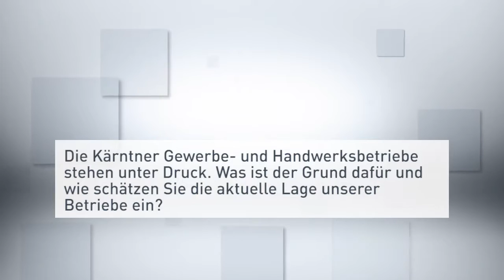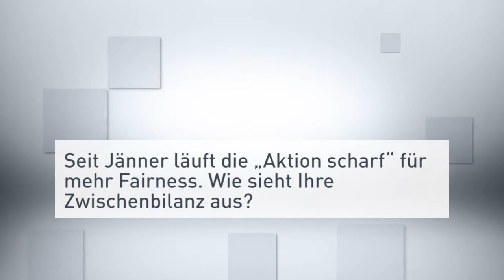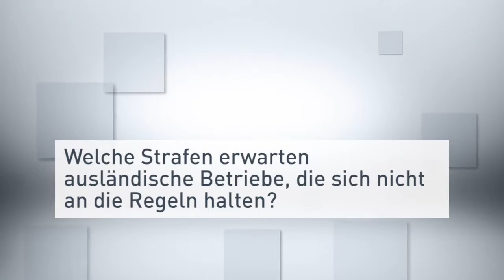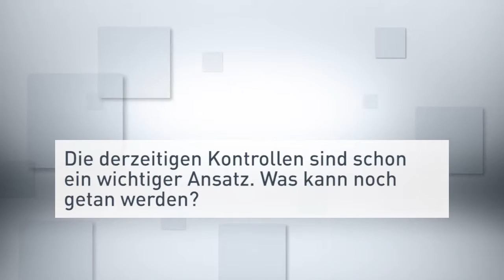Mehr Fairness für die Kärntner Wirtschaft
Heimische Betriebe geraten immer mehr durch Lohn- und Sozialdumping ausländischer Firmen unter Druck. Seit Jänner 2016 kämpfen die Finanzpolizei und die Wirtschaftskammer Kärnten für einen fairen Wettbewerb im grenzüberschreitenden Dienstleistungsverkehr.